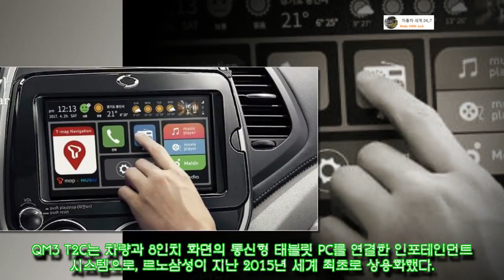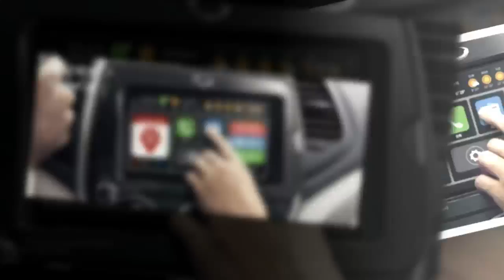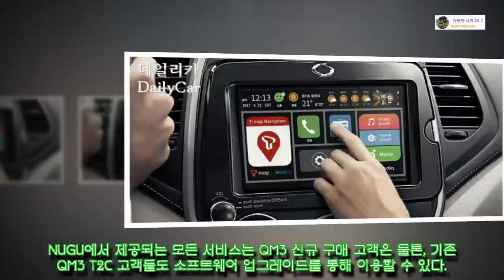르노삼성, QM3 T2C에 인공지능 음성인식 적용..상품성 강화[ 자동차 세계 24_7]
르노삼성, QM3 T2C에 인공지능 음성인식 적용..상품성 강화
헬스케어, 아이케어 에브리데이, 씽크네이처, 헤어로스케어 프레쉬허브 샴푸